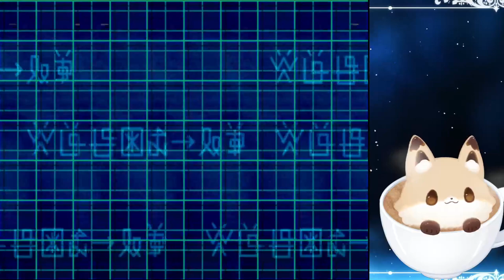Digimon World 2 Pt. 10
Credits-
Live2D: